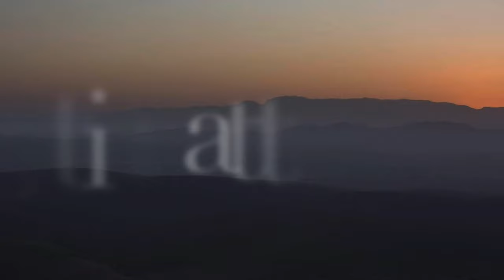Joseph Haydn - String quartet No4 op.76, 1st movement, performed by INGUZ-Quartet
The time when this particular quartet was performed and recorded was just on the pick of summer 2020, when the whole world has been under the dome of Covid-19. Must say,  strange time when people slowly start loosing trust and  grounds. But when we have the strong spirit, the right attitude, then we find new grounds.

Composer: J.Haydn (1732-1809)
Performs: INGUZ-Quartet
Year of recording: July 2020

If you like the video do not forget to reis your thumb up.

Also we are on facebook: inguz-quartet

Musicians:
Juliya Belyanevich - violin
Francisca Simonis - violin
Oksana Mukosii - alt
Ephraim van IJzerlooy - cello